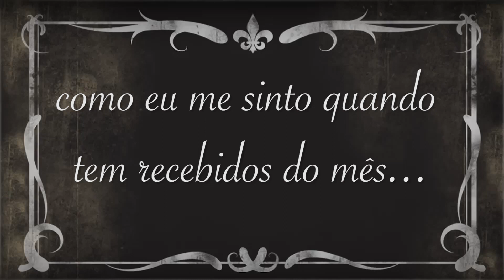RECEBIDOS DO MÊS - O MAIS ESPECIAL DO CANAL!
Olá galerinha do Youtubeeeee!

O vídeo de hoje é de RECEBIDOS DO MÊS! Quem aí adora esse tipo de vídeo? Eu AMO! E posso dizer que esse é o mais especial aqui do canal! Quer saber por que? Dá o PLAY e vem se divertir comigo!

Facebook, twitter, whatsapp... Ajuda muito na divulgação e assim mais pessoas podem conhecer o meu canal e se juntar a galerinha mais linda do Youtube! ❤️